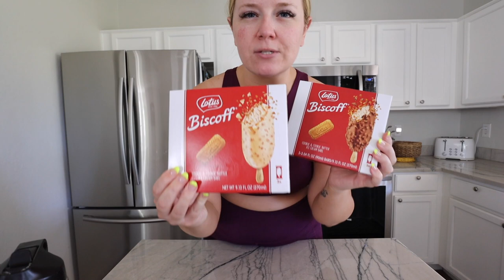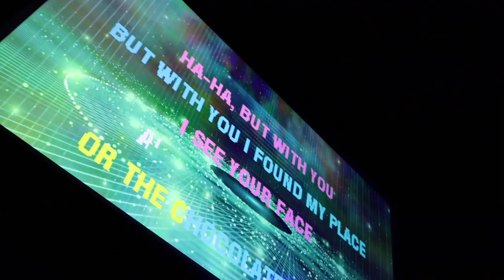karaoke night with sierra, trying a blowout at home, and new aerie stuff!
so good to catch up with my friends @SierraStephenIRL while they were in town for a couple days! 💞

aerie haul:
gray shorts
pink longline bralette
brown crop tank
beige bralette
midrise green lace undies
brown high cut bikini undies
lime green boybrief undies